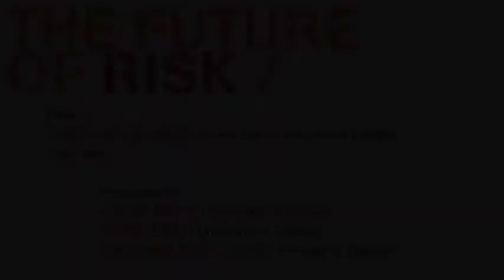Future of Risk: Francois Ewald 'After Risk'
From the May 11, 2012 Symposium on The Future of Risk, hosted by the Chicago Center for Contemporary Theory.